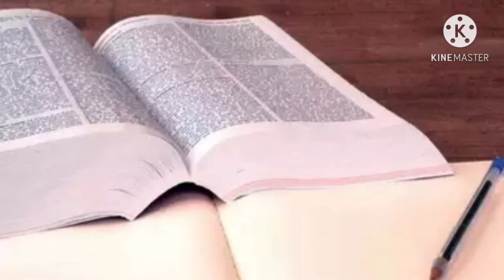Mars Opposition | Vyom Naut | Re upload